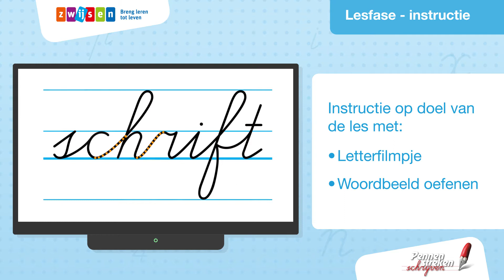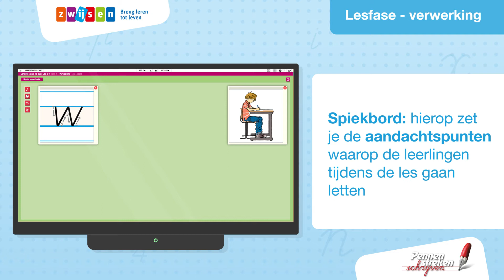Pennenstreken - Ontdek de uitgebreide leerkrachtassistent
De leerkrachtassistent van Pennenstreken 2 biedt bij elke groep begeleiding en ondersteuning tijdens elke lesfase. In dit filmpje laten we je zien hoe dat er in de praktijk uitziet. Meer informatie? Ga naar